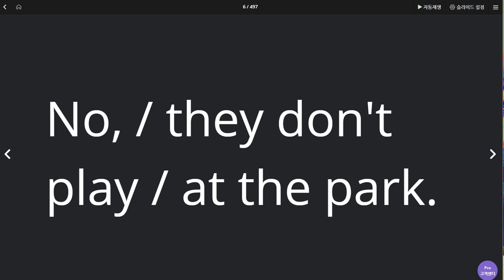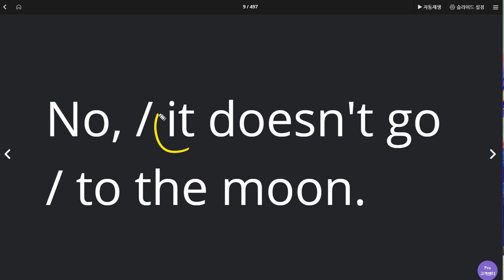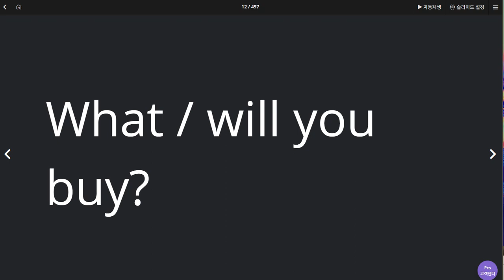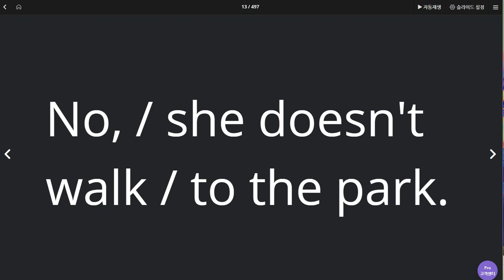김지호 2020 07 16 막힘없이 문장 24개 완성 이해도와 익힘 학습 정도 가장 뛰어남 칭찬